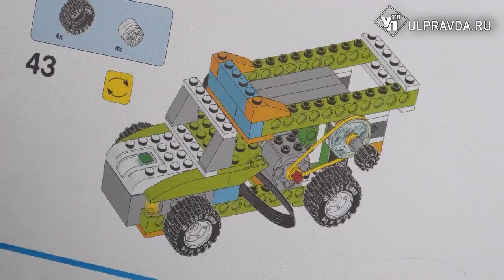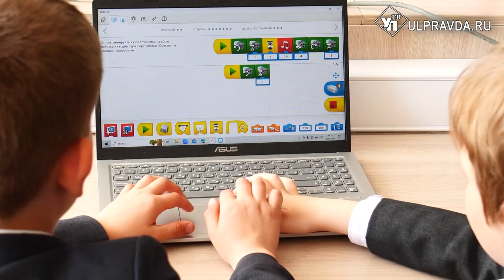«Сердце отдаю детям». В Ульяновске проводится конкурс для педагогов дополнительного образования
«Сердце отдаю детям» -  традиционный конкурс педагогов дополнительного образования. Его проводят в аудиториях дворца творчества детей и молодёжи. С талантливыми преподавателями и организаторами познакомилась наша съёмочная группа.